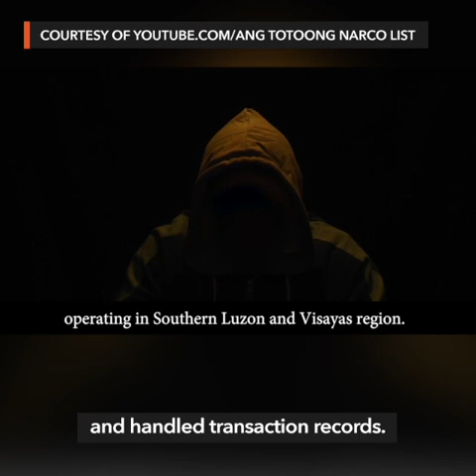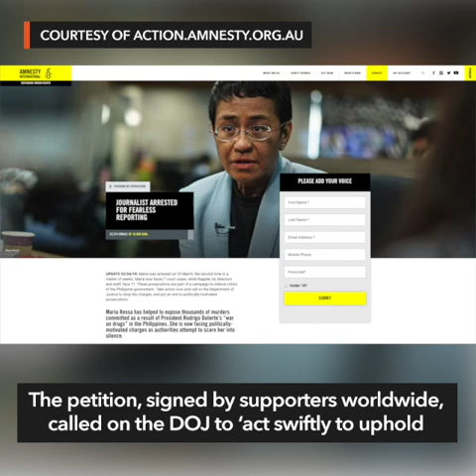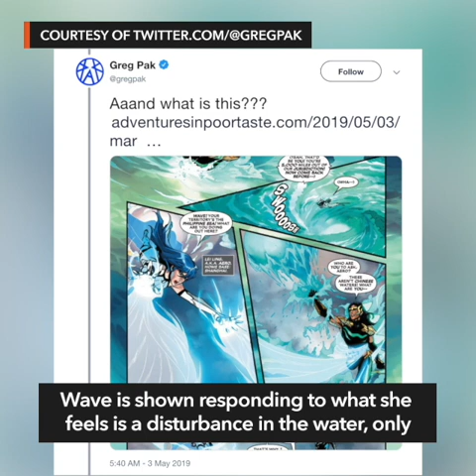‘Bikoy’ of ‘Ang Totoong Narco List’ video surfaces | Evening wRap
- Bikoy surfaces, asks help from IBP to sue Paolo Duterte, Bong Go
- After dropping bid for governor, Fariñas backs Imee Marcos' Senate candidacy
- Acierto accuses Duterte gov’t of abducting colleague
- 30,000 int'l petitioners to PH: Drop charges vs Maria Ressa
- LOOK: Wave defends Philippine seas in Marvel Comics debut